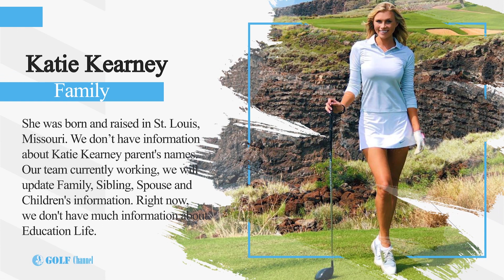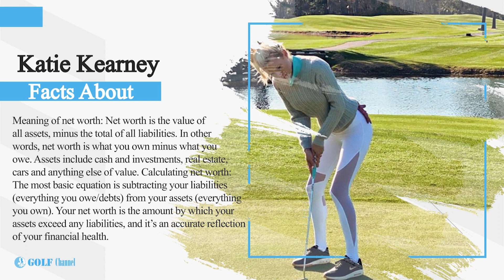Katie Kearney: Golf Babe of The Day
Here you will find videos addressing a lot of the questions you may have on the golf swing.

If you are looking for a step by step system to learn the most important moves in the swing, be sure to check out the TSG System on our website. In the system we focus on the 5 most important moves in golf. You will find out how players like Jack Nicklaus, Ben Hogan, and Tiger Woods, Paige Spiranac, Nelly Korda, Jessica Korda all have these same moves in common, and how you can learn them too!